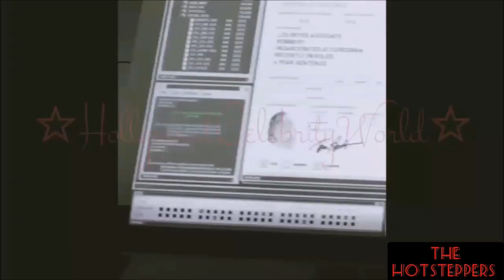Here comes the hotstepper || J.D. Pardo , Joseph Raymond Lucero, Clayton Cardenas - S.W.A.T.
🔥Hybristophilia🔥

Clayton Cardenas
Joseph Raymond Lucero
J.D Pardo
Alex Russell
Shemar Moore